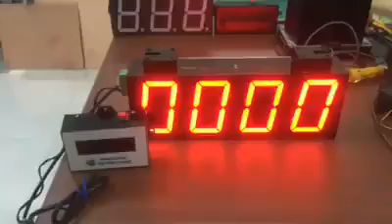Bộ đếm sản phẩm 4 số lớn 2 mặt 2 cảm biến LED 65x86 LDNam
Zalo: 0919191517